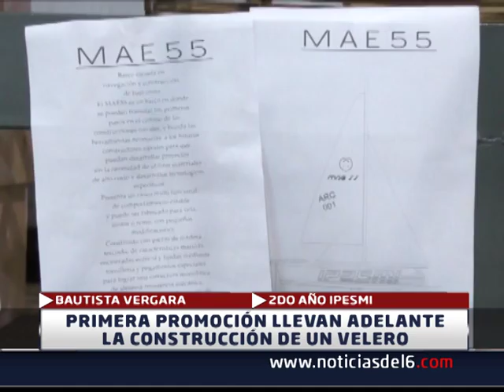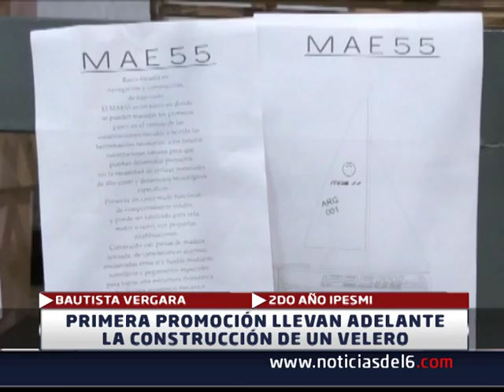23-11-16 VERGARA - DELGADO - CONSTRUCCIÓN DE UN VELERO